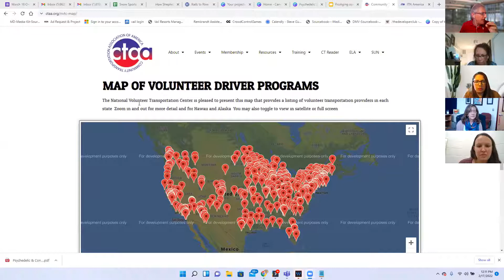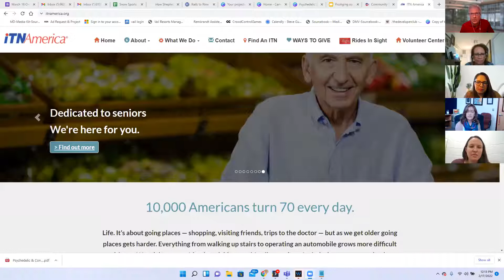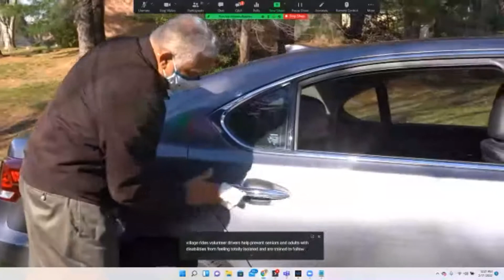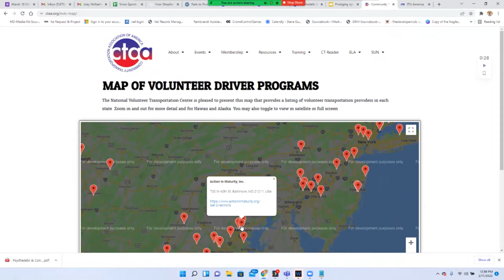Volunteer Ride Programs for Older Adults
Learn how innovative programs are partnering with a variety of organizations to provide older adults with rides, conversations and kindness!

Featuring team members from NV Rides, Village Rides, and Neighbor Ride and referencing The National Volunteer Transportation Center and ITN America.